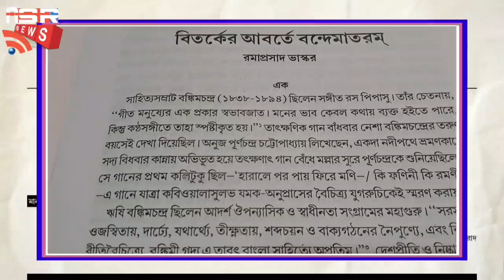১৮ আগস্ট মুর্শিদাবাদের স্বাধীনতা দিবস.18th August is Independence Day of Murshidabad.18 August 2024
18th August is Independence Day of Murshidabad. ১৮ আগস্ট মুর্শিদাবাদের স্বাধীনতা দিবস.18 August 2024